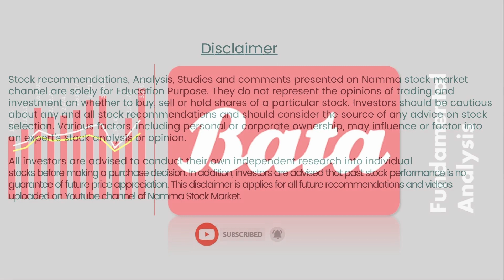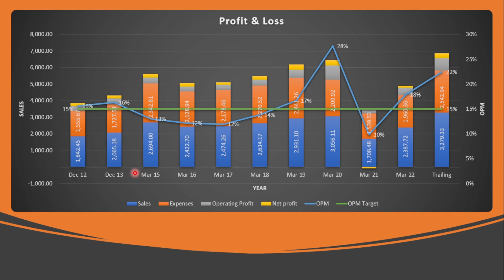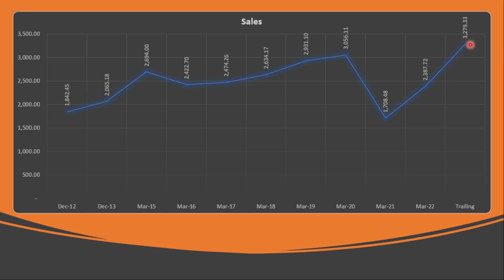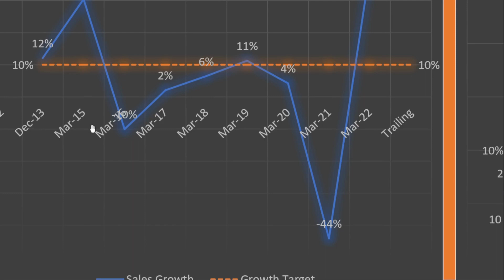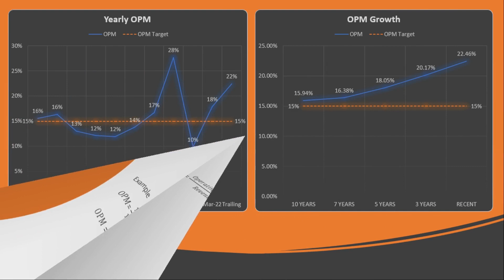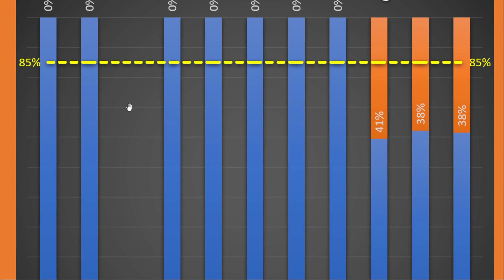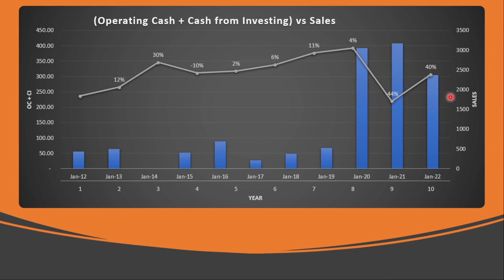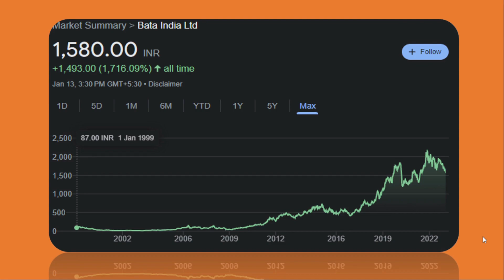Bata Stock Fundamental Analysis using Analytics explained in Hindi | Namma Stock Market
Using 10 years data I have tried explaining fundamentalanalysis using analytics of bata stock. As per saurabhmukherjea coffeecaninvesting I have set minimum targets of 10% revenue growth and ROCE 15%

Topics Explained:
1.Profit & Loss (P&L)
2. Sales
3. Sales Growth
4. OPM
5. Reserves & Borrowings
6. Cash Flow
7 Operating cash + Cash from investing
8. ROCE (return on capital employed)
9. All Times returns